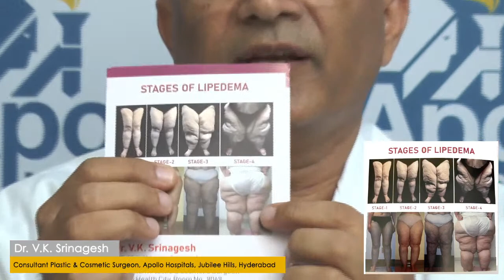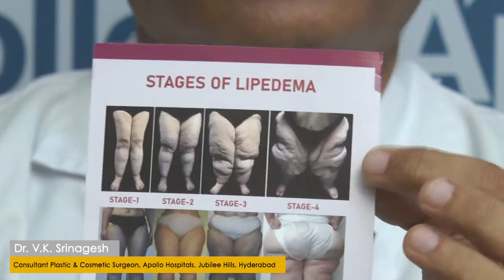"Lipedema - A misunderstood fat disorder". Discuss your queries live with Dr. V.K. Srinagesh,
"Lipedema - A  misunderstood fat disorder". Discuss your queries live with Dr. V.K. Srinagesh, Consultant Plastic & Cosmetic Surgeon, at Apollo Hospitals, Jubilee Hills, Hyderabad. LIVE on 27th June at 3:00 PM.